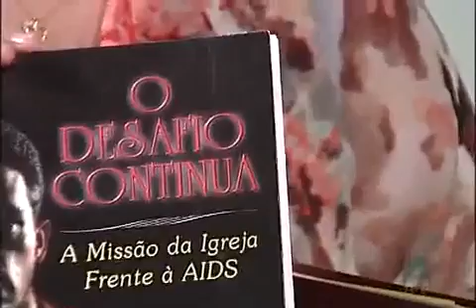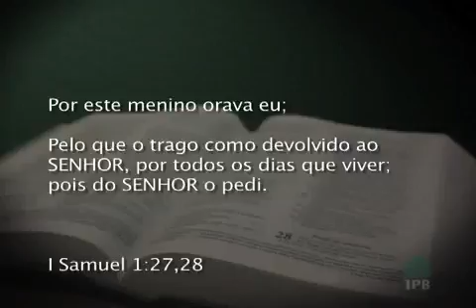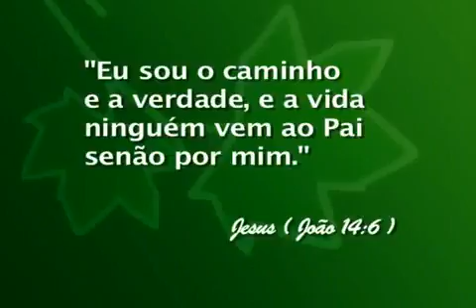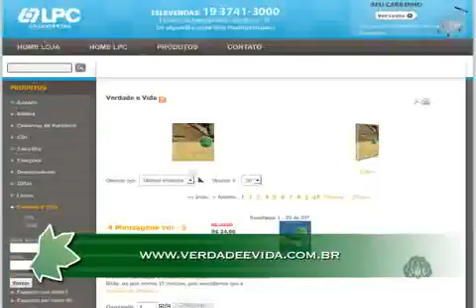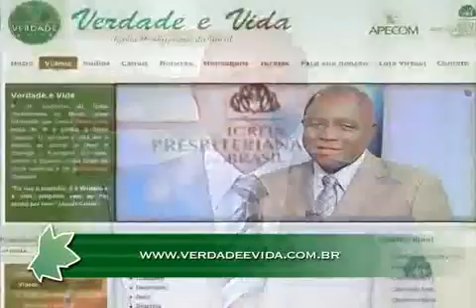0319 - Mães de joelhos, filhos de pé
Data de Exibição: 12/05/2012
Apresentação: Presb. Daniel Sacramento
Videoclipe e Letra: Nunca mais sairei
Tempo de duração: 30:00
Entrevistado(a): Eleny Vassão
Texto Base: 1º Samuel 1:27-28